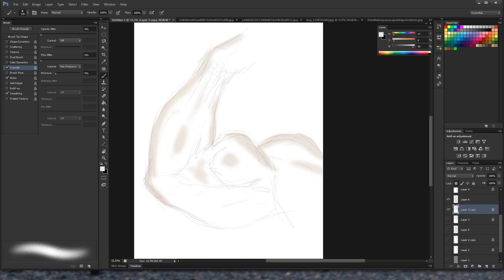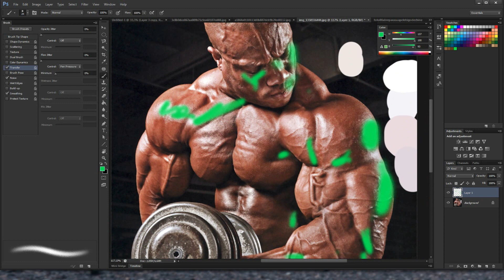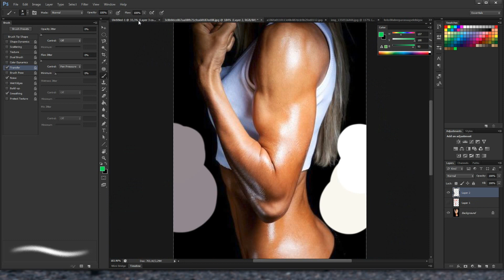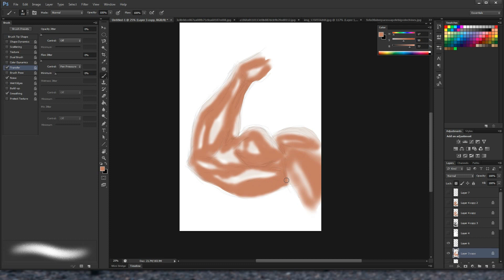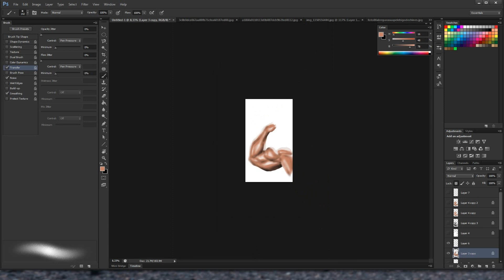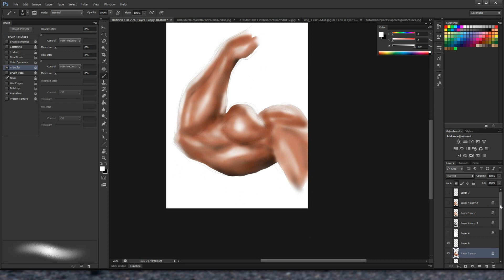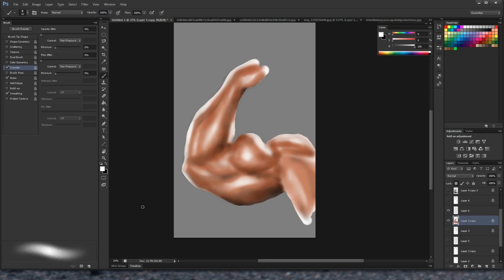Começar pelo Reflexo 3 - Exemplos 3 Luzes